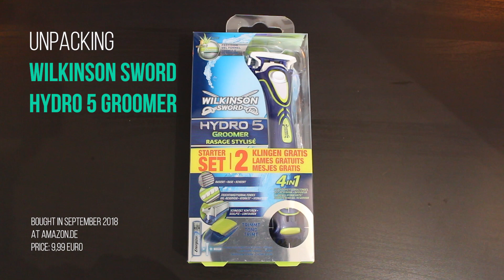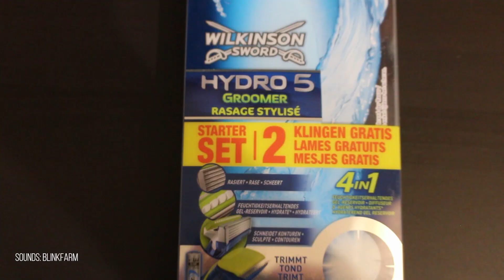Wilkinson Sword Hydro 5 Groomer 4 in 1 UNBOXING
package contents:
- razor
- 2 razorblades
- battery

I bought this item in September 2018 at Amazon (Germany) for the price of 9.99€. The overall quality is good and I like the design. In addition to that the 5 blades ensure a good shave without injuries. The only negative point is the size which has a bad effect on the handling.